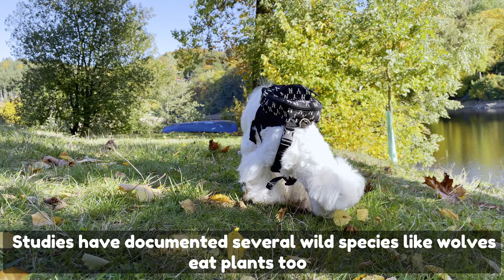STOP! 10 most common myths and misconceptions about dogs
In today's video, we will try to break the 10 most common myths and misconceptions about dogs!

Sorry that the video does not have a voiceover, but I recently caught a cold and could not talk too much.

Hope you still will enjoy the video ❤️

Now here is some info about me:

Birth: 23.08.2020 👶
Gender: Good-boy 😇
Breed: Maltese (I have a pedigree certificate) 🤴
Colour: Snow-white 🤍
Favourite food: Dried chicken meat

Height: 26 cm / 35 cm  (Withers / All) 📐
Length: 33 cm / 44 cm (Body / All )  📏
Weight: 3.7 kg.  ⚖️